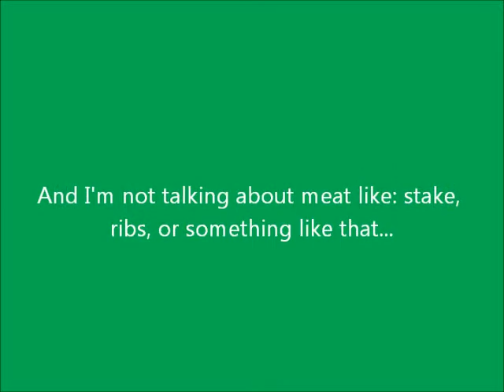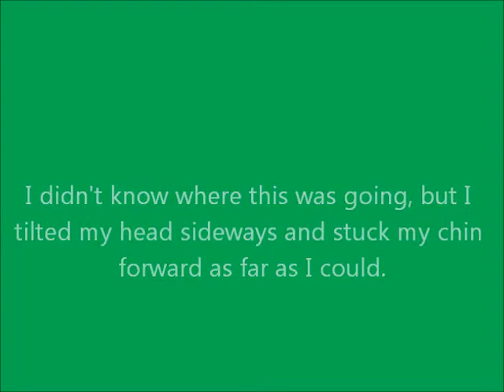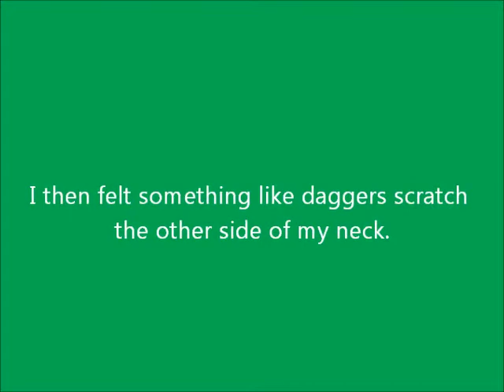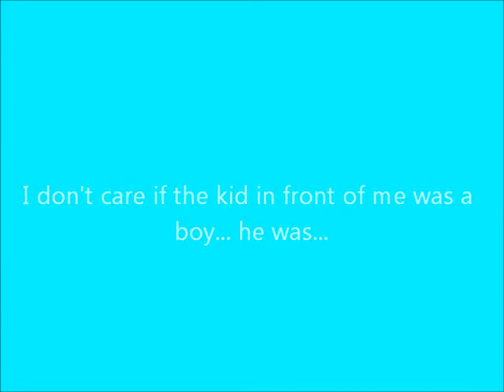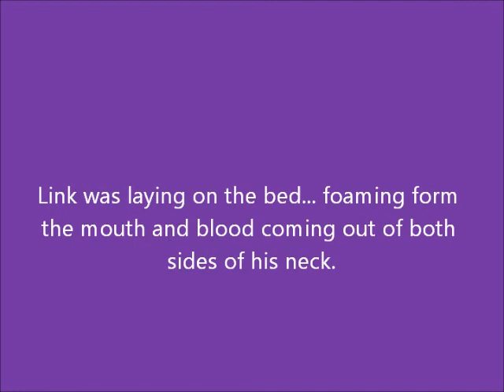Brawl Behind The Scenes Part 4 (Better)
Pat talks to Link again